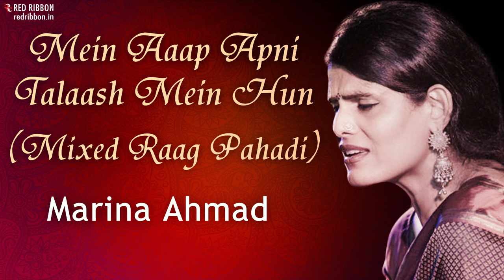Main Aap Apni Talaash Mein Hu (Mixed Raag Pahadi) | Marina Ahmad | Red Ribbon Music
Album- My Favourite Songs
Song- Hamari Ataria Pe
Singer- Marina Ahmad